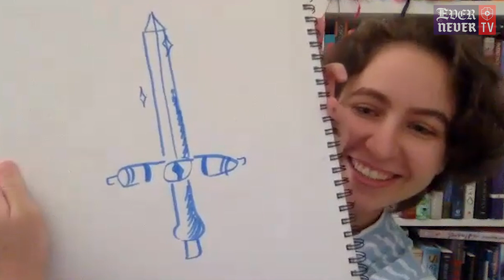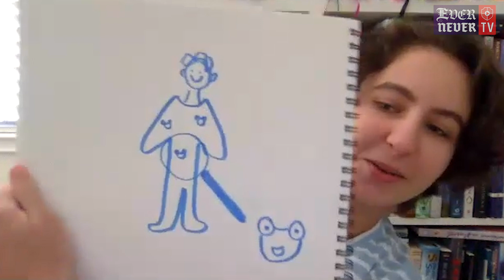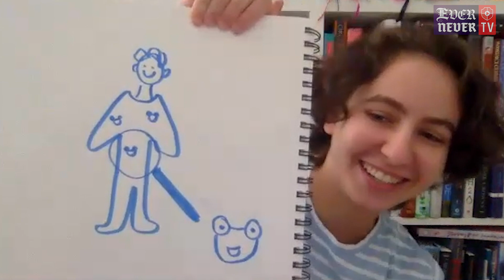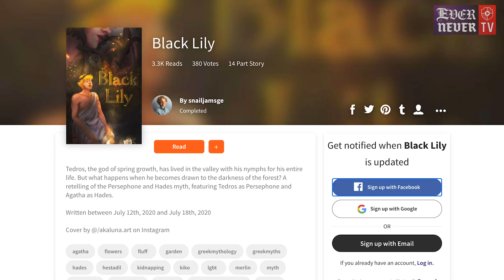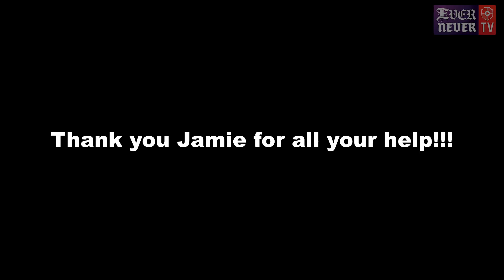ENTV • EverNever Draw-Off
Jamie and Soman go head-to-head in an epic SGE-themed draw-off for the ages! Thank you so much to Jamie for being this year's EverNever TV intern!

And you can check out Jamie's SGE Fan-fiction, "Black Lily"

Next week, we'll be announcing the winners of the SGE Merchandise Contest!